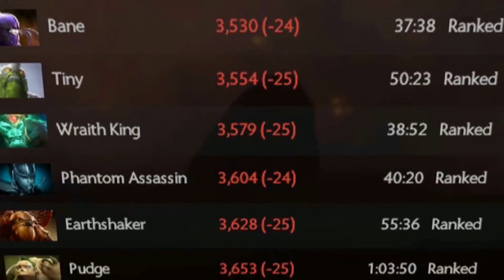Miracle- [Terrorblade] THIS IS THE TRUE GRAND FINALS Liquid vs LFY Dota 2